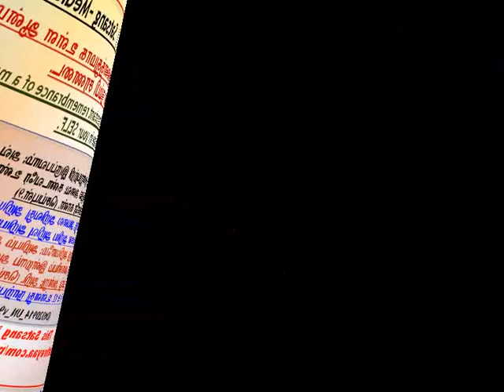மந்திர ஸ்மரணை மூலம் அனைத்துமாக உள்ள ஆன்மப் பொருளை சதா நம்பி சரணடை.(part-2) (HwST00174)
Title: மந்திர ஸ்மரணை மூலம் அனைத்துமாக உள்ள ஆன்மப் பொருளை சதா நம்பி சரணடை.(part-2). பகவான் ரமண மஹரிஷி. உள்ளது நாற்பது செய்யுள்.9, 11, 12. Through complete trust and constant remembrance of a mantra take refuge in your SELF. (part-2)Bhagawan Ramana Maharishi. ulladhu naarpadhu verses.9, 11, and 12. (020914UN9_11_12p2)